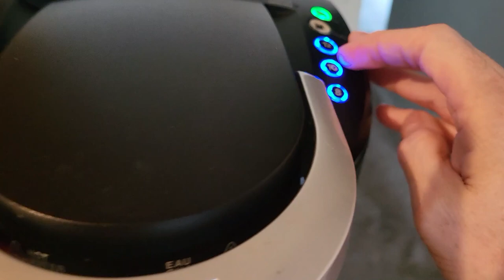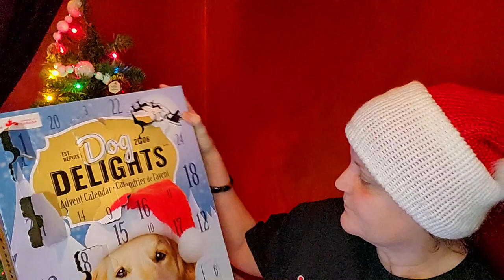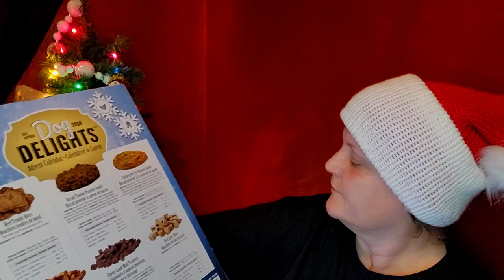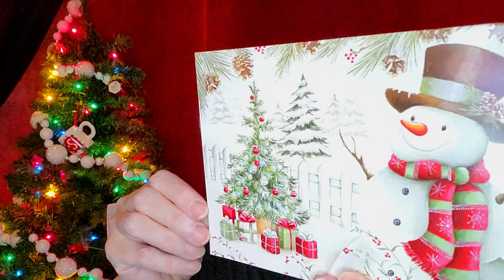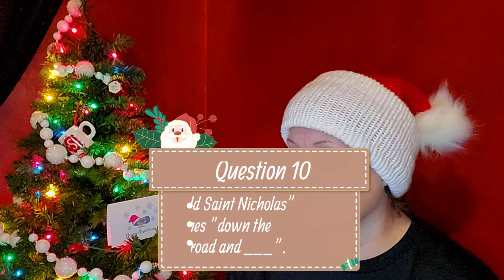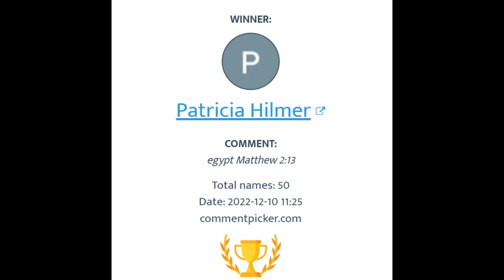Day 10~Angela & Sandy Christmas Is Terrific Gift Exchange